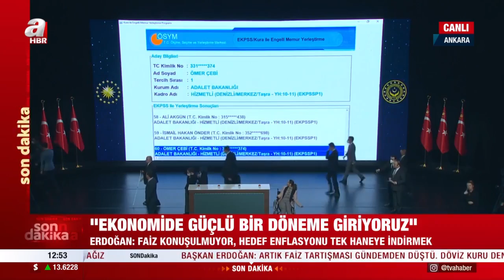Başkan Erdoğan: Faiz konuşulmuyor, hedef enflasyonu tek haneye indirmek | A Haber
Başkan Recep Tayyip Erdoğan, enflasyon, faiz ve döviz kuru ile ilgili çok net mesajlar verdi. Erdoğan, fiyat artışlarını gördüklerini, önlemleri hayata geçirdiklerini söyledi. Başkan, enflasyon konusunda dikkat çeken ifadeler kullandı, "Vatandaşlarımızı bugünkü sıkıntıların pençesinde de Allah'ın izniyle kurtaracağız. Programımızı adım adım uyguluyoruz. Faiz, döviz kuru, enflasyon prangasını da parçalayıp atacağız. Artık faiz tartışması gündemden önemli ölçüde düştü. Döviz kuru da istikrara kavuştu. Sıra da enflasyonu tek haneli rakamlara indirmek var." dedi.

ENGELLİ MEMUR ATAMA TÖRENİNDE ÖNEMLİ AÇIKLAMALAR

Başkan Recep Tayyip Erdoğan'ın açıklamalarından öne çıkanlar şöyle:

- Bugünkü atamayla birlikte kamudaki engelli sayımız 66 bine ulaşmış olacak.

- Son 19 yılda kamuda istihdam edilen engelli sayısı 192 bin sınırına dayandı.

- Yeter ki, kalpler, gönüller, fikirler engelli olmasın. Bunun dışındaki her engeli aşacak azme, inanca ve güce sahibiz.

- Bu ülkede evinin en ücra köşesinde kilitli bir şekilde insani ihtiyaçlardan yoksun yaşamaya mahkum edilmiş engelliler vardı. Bu ülkede sokağa çıktığında horlanan, kötü muameleler gören engelliler vardı. Normal şartlarda geçimini sağlamakta, evine bakmakta zaten zorlanan ailelerin, engelli bireylerin yükü altında ezildiği dönemler yaşadık.

"EVDE BAKIM YARDIMI ALAN ENGELLİ VATANDAŞIMIZIN SAYISI 535 BİN 700"

- Engelli bireylerin aileleri üzerindeki maddi yükleri kaldıracak önlemleri öncelikli olarak aldık. Kendi aileleri yanında bir yere kapatılmadan yaşamalarını sağlayacak ihtiyaçları karşıladık.

- Geçtiğimiz yıl itibarıyla evde bakım yardımı alan engelli sayısı 535 bin 700'e ulaştı. Okullarda eğitim alan engelli sayısı 58 binden 320 bine çıktı. Özel öğrenim sınıflarında eğitim gören engelli sayısı da 7 binden 50 bin sınırına çıktı.

"2030 ENGELSİZ VİZYON BELGESİ" VURGUSU

- Hayatın her alanında engellilerimizin hizmetlere erişimini sağlayacak düzenlemeler yaptık. Engellilerimizin önlerinin açıldığında nasıl başarılar gösterebileceklerini spor alanında görüyoruz. Engelli sporcularımız uluslararası yarışmalarda bayrağımızı dalgalandırarak bizleri gururlandırıyor.

- 2030 engelsiz vizyon belgesi ile tüm bu çalışmaları daha ileri taşımayı hedefliyoruz. Biz engelli kardeşlerimizi de Allah rızası için seviyor, onlara da Allah rızası için hizmet veriyoruz.

"YENİ BİR TARİHİ HAMLENİN EŞİĞİNDEYİZ"

Yeni bir tarihi hamlenin hazırlıkları içindeyiz. Ülkemizi hamlık dönemini geride bırakıp pişme dönemine geçirmek için verdiğimiz mücadelenin son adımındayız. Milletçe bu safhaya gelene kadar çok mücadele ettik, çok bedel ödedik, çok fedakarlık yaptık. Biz de uğraştık, didindik, çabaladık, kuyruğuna geldik. Dünyanın dengeleri, küresel sağlık krizleri ile bozulurken Türkiye yaptığı hazırlıkların karşılığını yatırımla, istihdamla alıyor. Elbette bizim de yaşadığımız sıkıntılar var. Bu sıkıntıların da üstesinden geleceğimizden kimsenin şüphesi olmasın. Hayat pahalılığı başta olmak üzere kimi konjektürel meselelerin bizi asıl araçlarımızdan geri bırakmasına izin veremeyiz. Vesayetin gücünü nasıl kırdıysak, ekonomik tetikçilere nasıl izin vermediysek vatandaşlarımızı bugünkü sıkıntıların pençesinde de Allah'ın izniyle kurtaracağız.

"ENFLASYON PRANGASINI DA PARÇALAYACAĞIZ"

Programımızı adım adım uyguluyoruz. Faiz, döviz kuru, enflasyon prangasını da parçalayıp atacağız. Artık faiz tartışması gündemden önemli ölçüde düştü. Döviz kuru da istikrara kavuştu. Sıra da enflasyonu tek haneli rakamlara indirmek var. Turizm sezonunun açılmasıyla istihdam sayısı da hızla artacaktır. Siz karamsarlık aşılamaya çalışanlara sakın ha bakmayın. Türkiye, ekonomide tarihinin en güçlü dönemine girmektedir. Yaz aylarıyla birlikte bu tablonun olumlu etkilerini hep birlikte görmeye başlayacağız. Kimsenin bundan şüphesi olmasın.